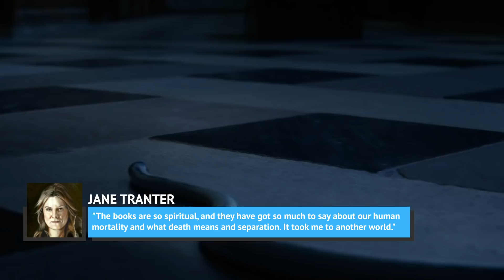The Near-Death Scare That Inspired HBO’s His Dark Materials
While there are plenty of adaptations that are brought to film and TV simply because the books are popular, others happen because a producer or director has a special connection to them.

Jane Tranter is the executive producer of HBO’s His Dark Materials, based on the Philip Pullman series of the same name, and she actually started reading from the series during a near-death experience. Tranter was on a plane that she was scared was about to crash, and she found comfort in the words of The Amber Spyglass. Let’s find out more about the near-death scare that inspired HBO’s His Dark Materials.